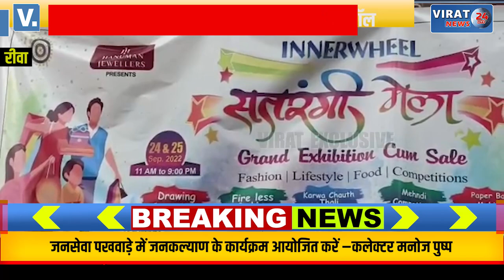🔻रीवा- कृष्णा राज कपूर ऑडिटोरियम में होगा सतरंगी मेला का आयोजन; देखें कहा-कहा से आ रही टीमे !